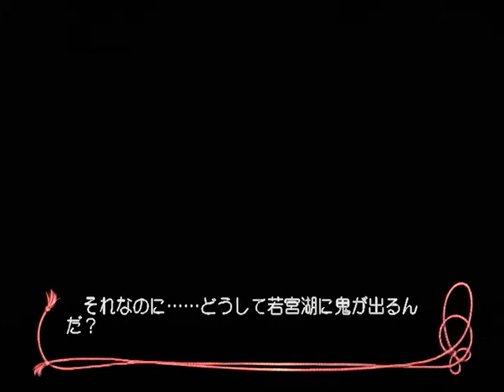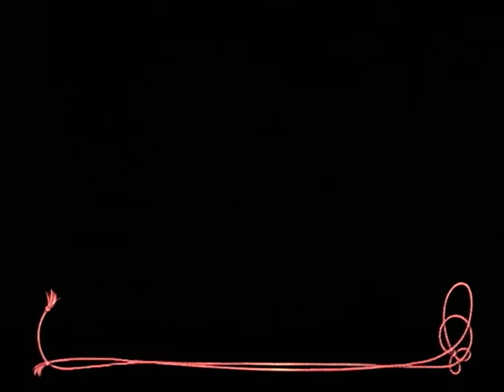【PS2】巫女舞 ～永久の想い～ ベストエンド Part７７ 琥珀編 ～昨日の神楽舞いの完成度に加え、何か気迫のようなものを感じた 【マイワールド】【マイワー】【JAPAGE】